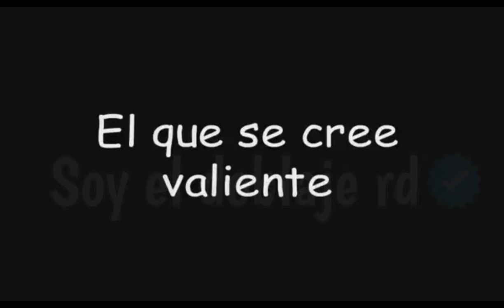Peppa Pig La Chapiadora Cuando iban A Vacunar En La Escuela Doblaje Dominicano🇩🇴@El_Doblaje_RD